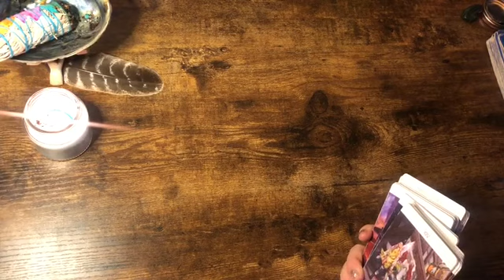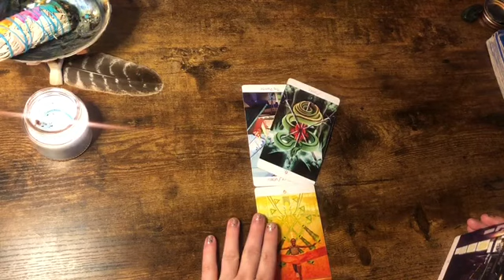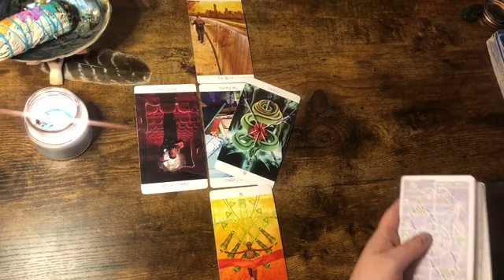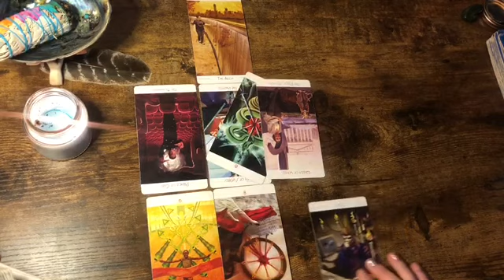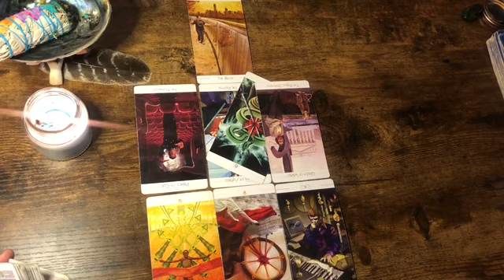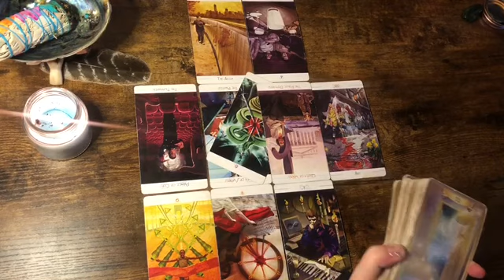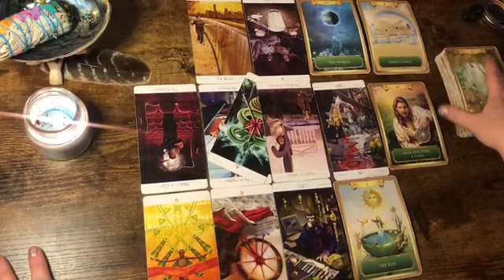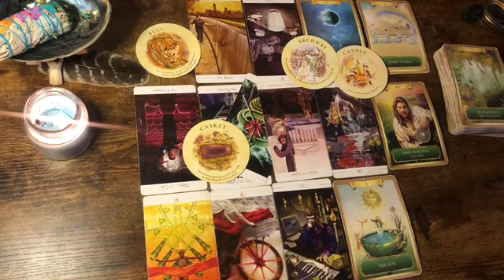Sagittarius 🤗 “Feeling Like U Again” Next 48hrs Tarot Oracle 2021